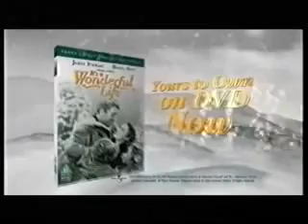Ch5, Spot1, 2007